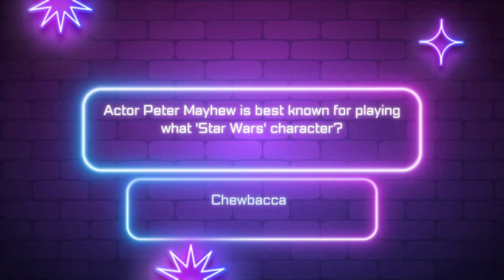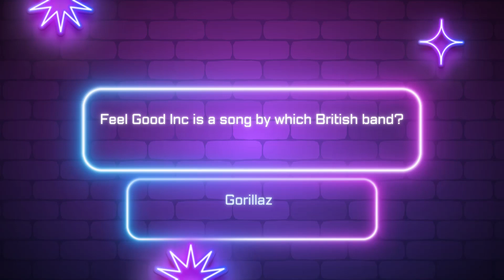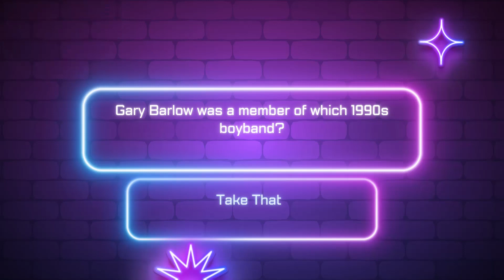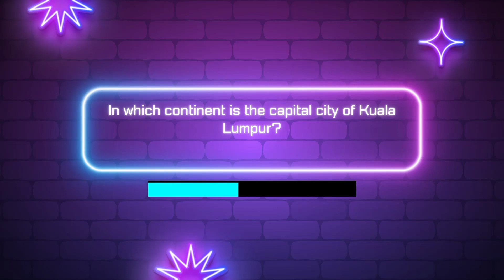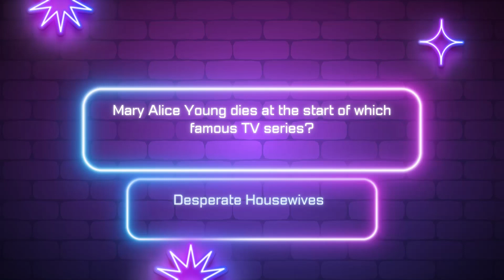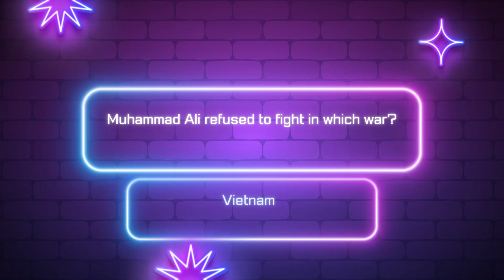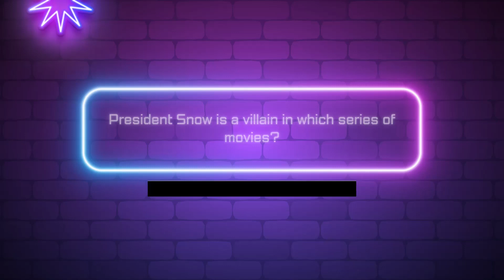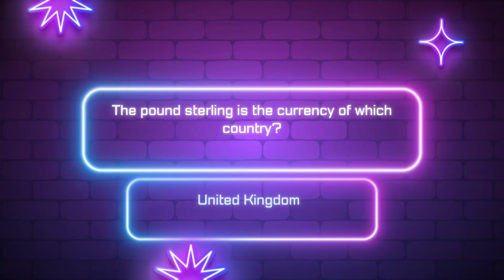Trivia Tuesdays (XX) 50 General Questions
🧠 Trivia Tuesday: Challenge Your Brain with Weekly Fun! 🧩

Welcome to 'Trivia Tuesday,' your weekly dose of brain-teasing excitement! Get ready to flex your mental muscles as we dive into a world of fascinating facts, mind-boggling questions, and trivia fun galore. Whether you're a trivia aficionado or just looking to boost your knowledge, this is the place to be.

What's in Store:

Each 'Trivia Tuesday' episode features a brand new set of thought-provoking questions, spanning a wide range of topics. From history to pop culture, science to entertainment, our trivia challenges cover it all.

Join the Fun:

Grab your favorite beverage, gather your friends and family, or simply challenge yourself. 'Trivia Tuesday' is all about fostering a sense of community through shared knowledge and laughter. Play along, compete with others, and see how you stack up against our trivia masters!

Stay Tuned:

We'll be here every Tuesday to bring you fresh trivia challenges and keep your curiosity alive.

Join the 'Trivia Tuesday' community by following us on social media. Share your scores, interact with fellow trivia enthusiasts, and get a sneak peek behind the scenes. We love hearing from our viewers, and your feedback keeps us on our toes!

Get ready to challenge your brain and have a blast with 'Trivia Tuesday.' Remember, the quest for knowledge never ends, so join us every week for an engaging, entertaining, and educational experience. 🤓🧠🌟